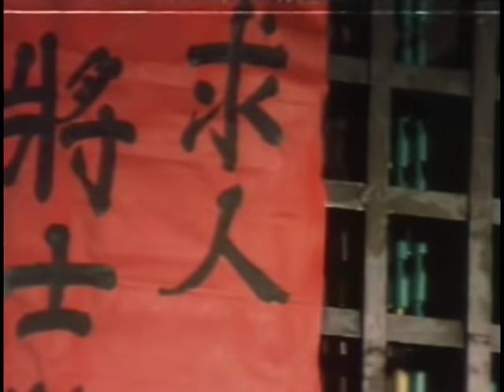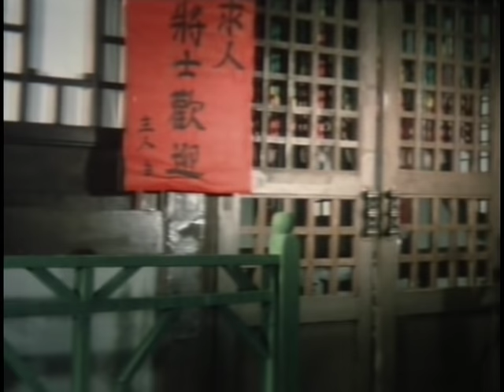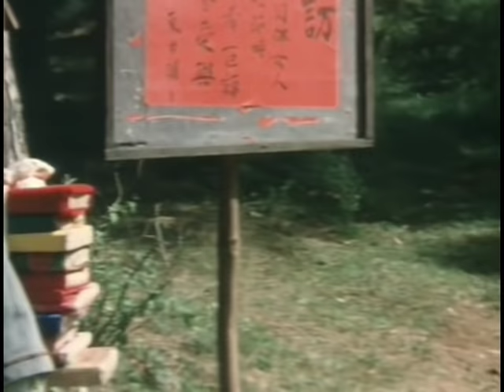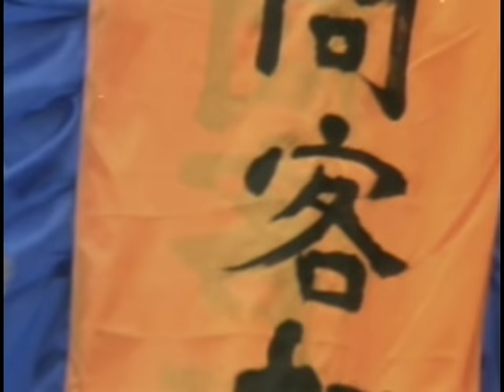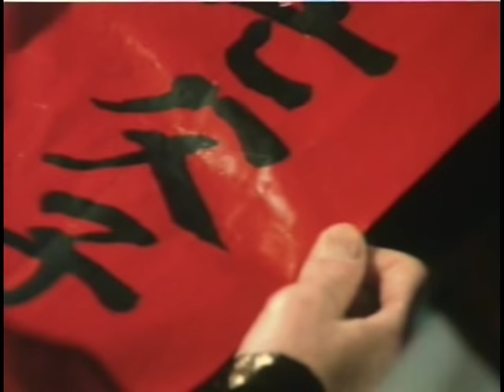Wu Tang Collection - Warriors of Kung Fu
Cast: Casanova Wong, Kim Ki-Chu, Kwak Mu-Seong

This is probably some of Casanova Wong's finest work in Korea, where he plays a blind swords man who finds his brother, a mute, as they avenge the death of their father and their disabilities, which was carried out by a rebel, the ever useless but provocative Kim Ki Chu. This is one of the few Korean movies, along with Wonder Man from Shaolin (1977), where the fights aren't under-cranked; and the kicks are shot beautifully in slow motion.